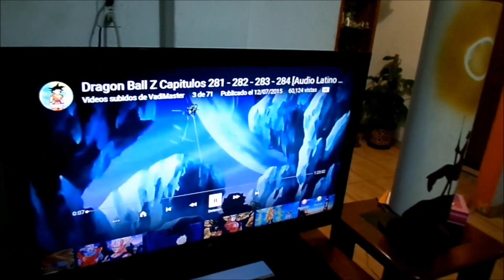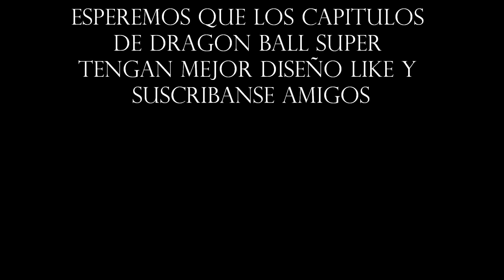Dragon Ball Super Critica Capitulo 5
Dragon ball super Capitulo 7 Link Para ver online y Descargar capitulo 7
Dragon Ball super capitulo 5 Diseños de dibujo mediocre fue tan mal diseñado que me dio cancer de ojos jajajaja XD Disfruten el video amigos